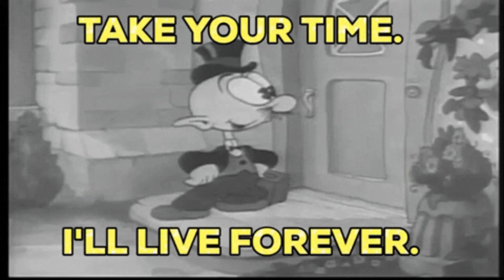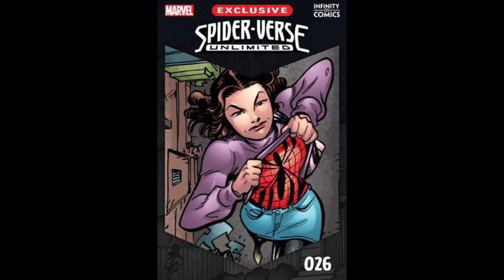Mayday Parker spidergirl is getting her own series again only spider-verse unlimited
My opinion on Mayday parker spider-girl  getting her own series again only in Spider-verse unlimited so enjoy the show also please comment down below and tell me what you guys think about this news do you like it do you hate it also like my facebook page follow me on twitter and please subcribe to my channel